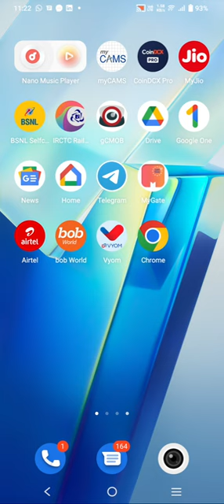first time playing Indian bike 3d game in mobile